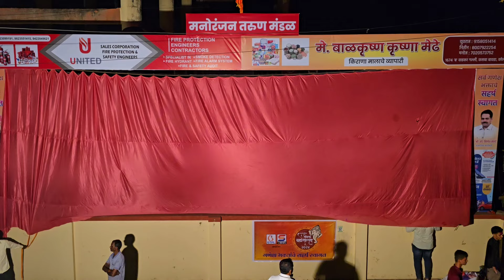दख्खनचा राजा जोतिबा 🚩| सजीव देखावा 2024 |🚩 मनोरंजन तरुण मंडळ वाडकर गल्ली, कसबा बावडा, कोल्हापूर.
सदर देखावा हा काल्पनिक आहे. 🙏🙏🙏🙏